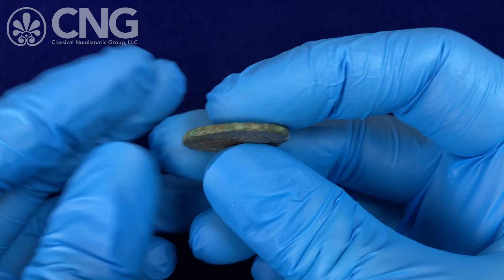Triton XXV, Lot 638